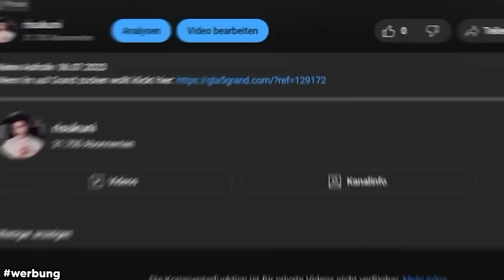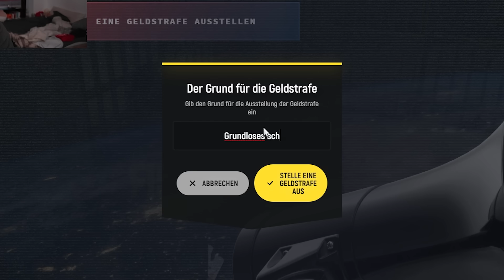RP SCHREIHALS DREHT WEGEN MIR DURCH🤣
Wenn ihr auf Grand zocken wollt!